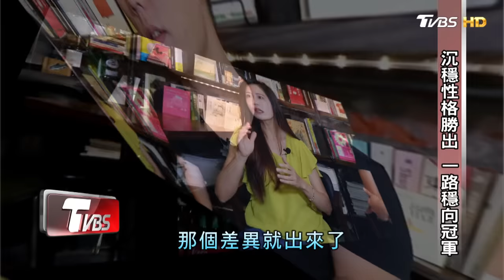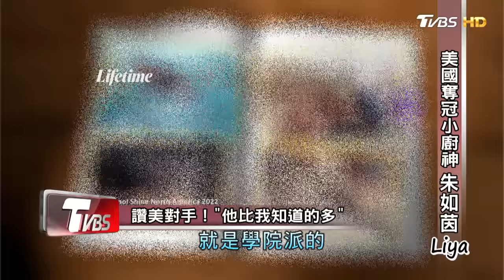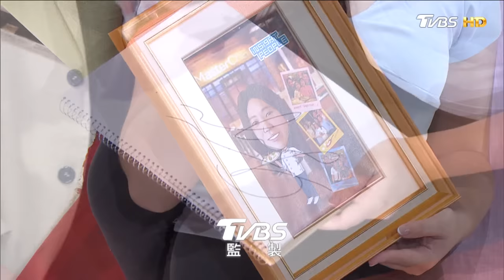美國電視冠軍.小廚神! Liya朱如茵 超齡表現 征服地獄廚神 靈感來自家鄉味 20220918 (完整版) | 看板人物 方念華